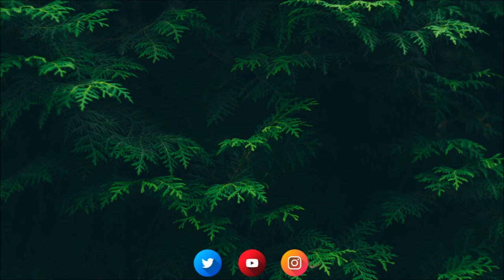First Impressions | Not That I Could Tell by Jessica Strawser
I loved the feedback I got on my last first impressions video, so I thought I would sit down and make another one about Not That I Could Tell by Jessica Strawser. Let me know what you think!